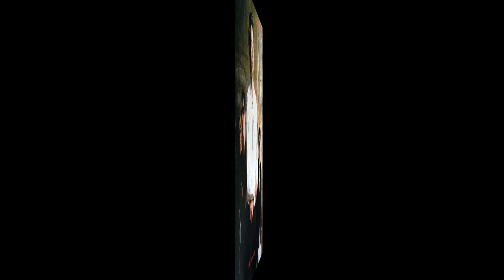The Stock Aitken Waterman Super Megamix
High energy disco never had it soooo good! Disco lives!